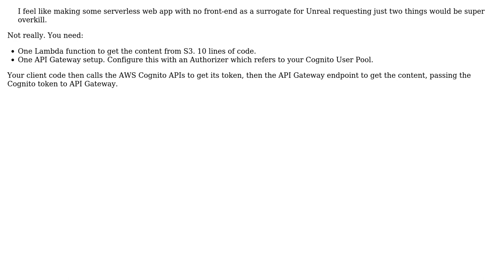Software Engineering: How would one log into an AWS User Pool from Unreal Engine?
With thanks & praise to God, and with thanks to the many people who have made this project possible! | Content (except music & images) licensed under CC BY-SA | Music | Images & others | With thanks to user Philip Kendall user justinhpatterson and the Stack Exchange Network Trademarks are property of their respective owners. You are responsible for your own actions.